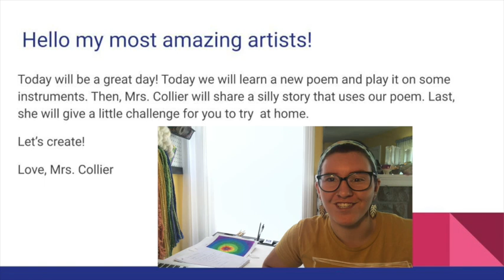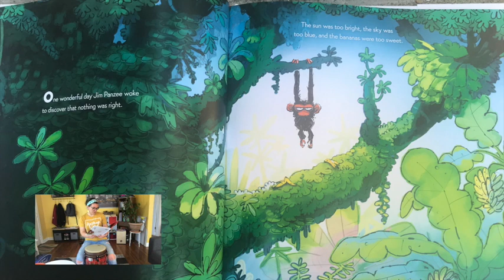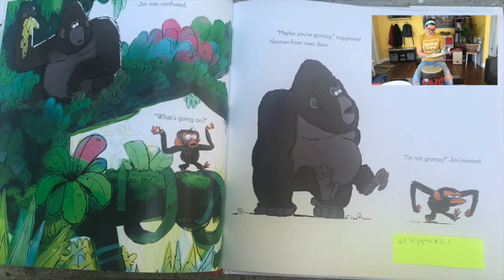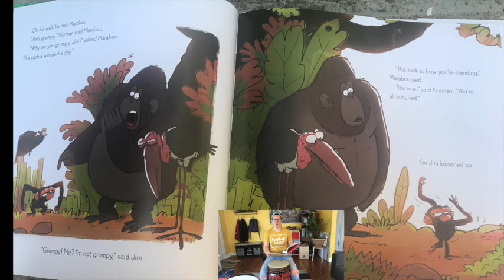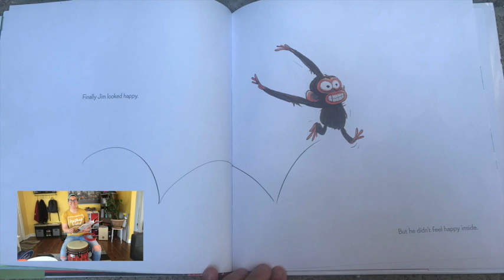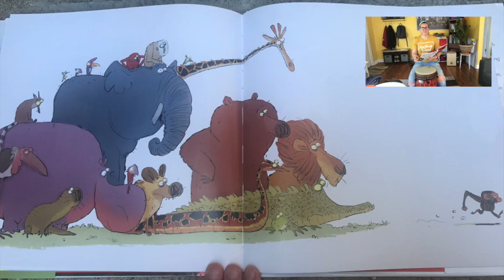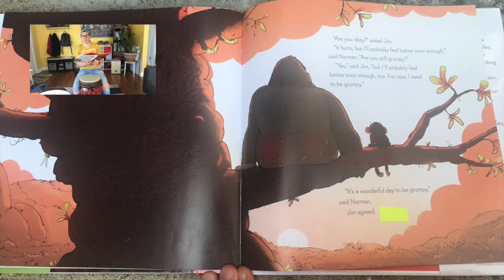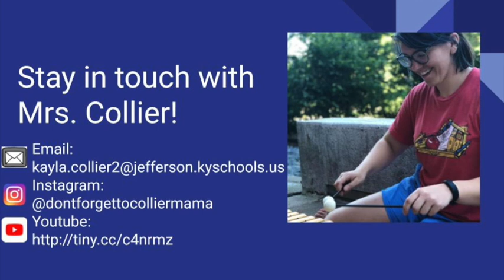K-5 Music: Grumpy Monkey Part 1 (Week of May 11-15)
Hello my most amazing artists!

In this video, we will learn a new poem and play it on some instruments. Then, Mrs. Collier will share a silly story that uses our poem. Last, she will give a little challenge for you to try at home.

Let's create!

Be sure to check out Mrs. Collier's Instagram, @dontforgettocolliermama, and Twitter, @Mrs_K_Collier.

Book: Grumpy Monkey
Written by Suzanne Lang
Illustrated by Max Lang
Poem from Jim Solomon's book D.R.U.M.